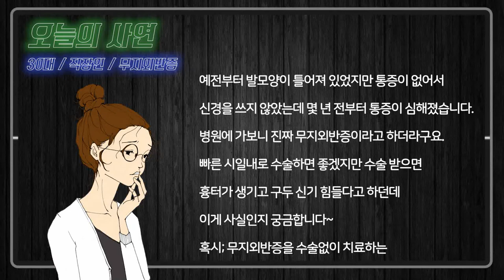무지외반증 수술을 고민중인 30대 직장인의 이야기! [사연읽어주는 의사]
자! 오늘의 사연은 [엄지발가락쪽이 휘는 무지외반증] 입니다!
30대 / 여성 / 직장인 / 발가락무지외반증

안녕하세요! 저는 직장에 다니고 있는 30대 여성입니다.
구두를 20대 때부터 즐겨 신었었고, 직업 특성상 평소 구두를 신고 다닙니다. 예전부터 발모양이 틀어져 있었지만 통증이 없어서 별 신경을 쓰지 않았는데 몇 년 전부터 통증이 심해졌습니다. 병원에 가보니 진짜 무지외반증이라고 하더라구요.. 빠른 시일내로 수술하면 좋겠지만 수술 받으면 흉터가 생기고 구두 신기 힘들다고 하던데 이게 사실인지 궁금합니다~ 혹시; 무지외반증을 수술없이 치료하는 방법은 없을까요? 답변 기다리겠습니다 감사합니다

출연 : 정형외과 전문의 이두연원장
*기본 사연을 바탕으로 재구성하였습니다.